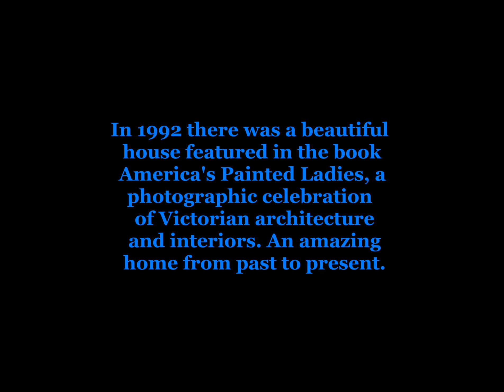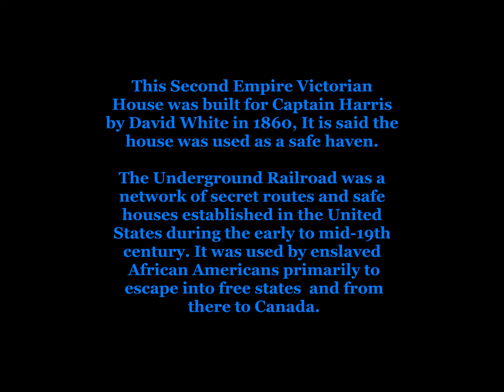Captain Harris Second Empire House 1860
This house was built with all the amazing features and accents of the time with great detail inside and out.  It was left empty in the 1980s in the early 1990s there was a plan to restore the house but not enough money and the house is now in complete decay.
Music from Uppbeat (free for Creators!)
Credit: Architecture After Life